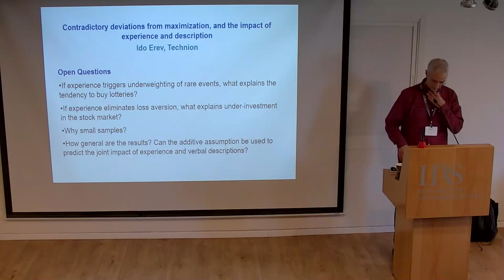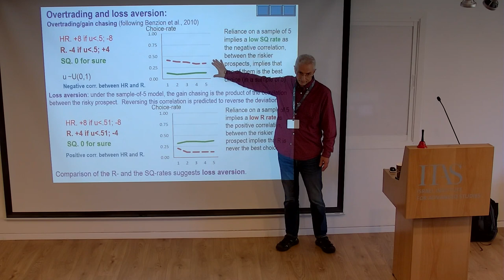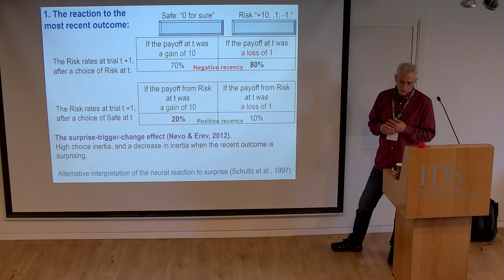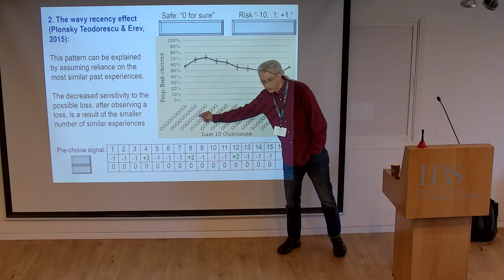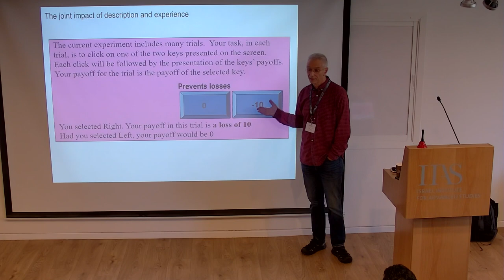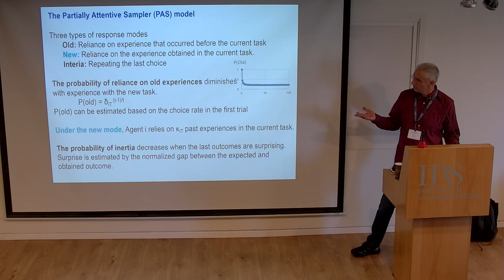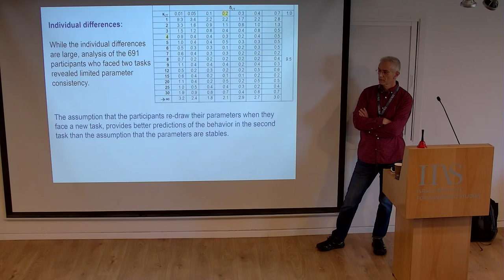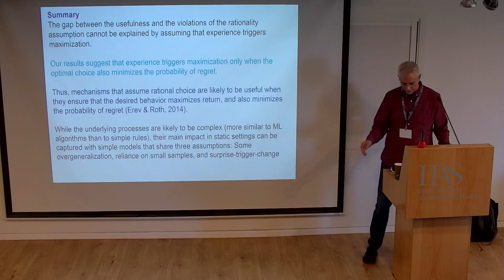Ido Erev: Contradictory deviations from maximization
Contradictory deviations from maximization, and the joint impact of experience and description.
A lecture delivered at the 33rd Advanced School in Economic Theory (June 26-July 5, 2023).